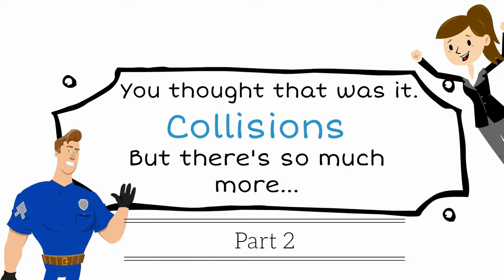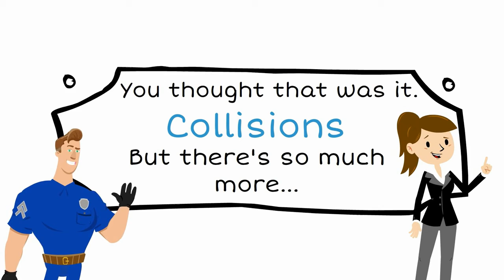Traffic Engineering in Mountain View |Big College